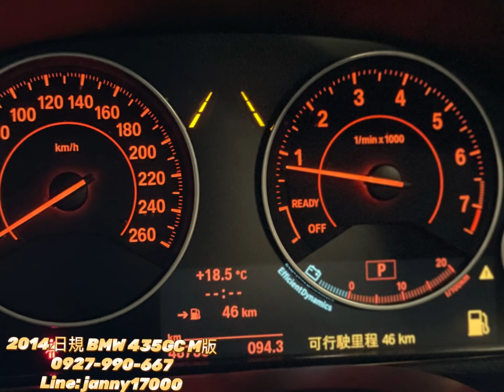2014 日規 BMW 435GC M-sport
日規#435GC 未領牌 ACC跟車系統 ❤️

正14出廠 / 3.0渦輪 / 306馬力

🔺M版套件
🔺19吋M版鋁圈
🔺電動後尾門+腳踢感應
🔺原廠前後雷達感應
🔺大銀幕+地圖
🔺摸門解鎖
🔺前後座電熱椅

✅未領牌✅新車利率✅低月繳金✅可貸七年
✅完整售後服務✅可辦租賃節稅 ✅可車換車
📳歡迎預約賞車 🔅賞車享優惠😎
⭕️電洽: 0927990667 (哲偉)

⏩專營美規車 歐規車 1-3年新古車多輛在庫⏪